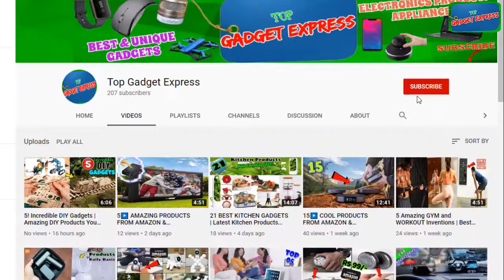7 Cool Superhero products Available on Amazon | Crazy Superheroes Gadgets. You Must have..!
All 👇 LINKS ARE BELOW 👇

1. Marvel Avengers: Endgame Iron Man MK50 Robot

2. 3DLightFX Marvel Avengers - Iron Man, Spider Man etc. Mask 3D Deco Light

3. Sphero AFB01USA Star Wars Force Band

4. Ultimate Lightning McQueen by Sphero

5. Marvel Avengers Captain America Nerf Assembler Gear

6. Nerf N-Strike Hyper Fire Blaster

7. Marvel Spider-Man Spider-Man Color Shock Slinger

avengers
captain America
Marvel mask
Superheroes Products
Avengers mask
Superheroes Gadgets
iron man
marvel
avengers infinity war
Kids Toy
avengers games
avengers heroes
avengers Gadgets
action figure aliexpress
arc reactor aliexpress
gadgets aliexpress
gadgets for kids
marvel gadgets
China Products
China Gadgets
Amazon Product
cool avengers
avengers gadgets unboxing,
avengers gadgets on amazon,
avengers gadgets on amazon in hindi
avengers gadgets in real life
avengers gadgets making
avengers gadgets on amazon under 500
iron man gadgets available in amazon
iron man gadgets in real life
superhero gadgets you can buy
superhero gadgets in real life
marvel gadgets in real life
superhero gadgets on amazon
superhero weapons and gadgets list
superhero products on amazon
superhero gadgets you can make
superhero gadgets in hindi
superhero gadgets video
superhero products on amazon in hindi